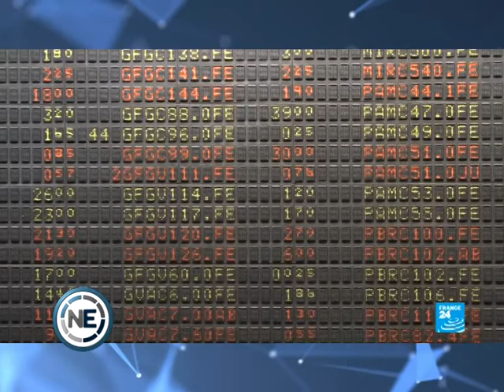POR QUÉ ARGENTINA NECESITA REESTRUCTURAR LA DEUDA